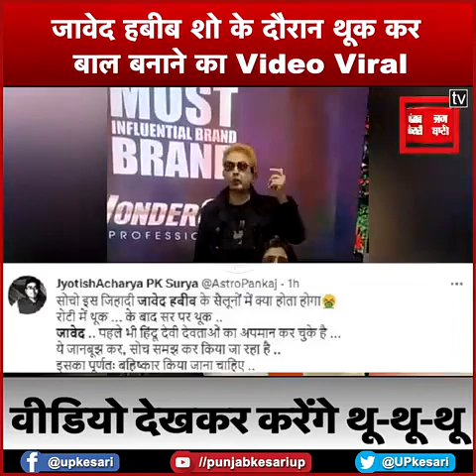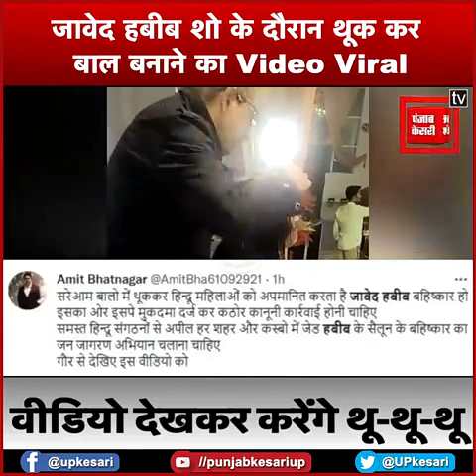एक औरत को ठोकर किया अपमान